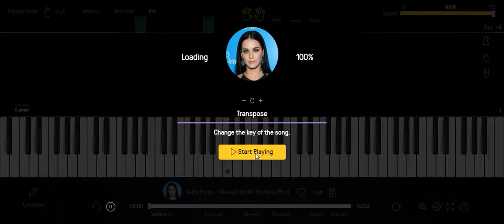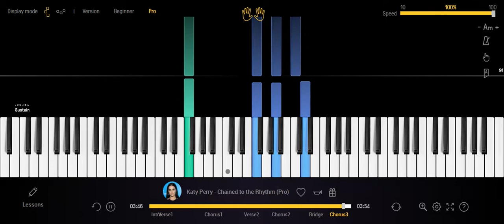CHAINED TO THE RHYTM - KATY PERY || PIANO TUTORIAL (how to play easy cover)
Piano tutorial for those who can't read Sheet Music (:
Learn in an easy way how to play piano with easy piano tutorials.

More Video Tutorial :
PIANO, PIANIKA, MUSIC, LEARN, HOW TO PLAY, RECORDER, BEGINNER, song cover,